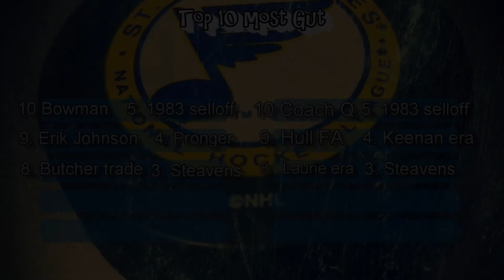The BlueNote Fan Report presents Aloha Commentary from Chinaman's hat.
the Bluenote Fan Report the Bluenotes Podcast go over the #7 and #2 most gut wrenching moments in blues history.